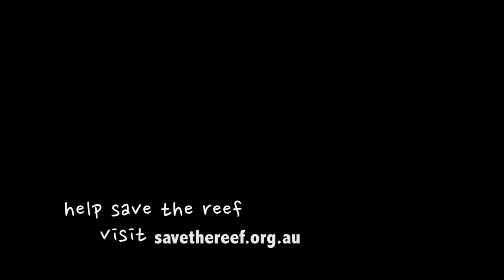Snorkelling on the Great Barrier Reef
Castaway with Crystal goes snorkelling on the Great Barrier Reef, in Queensland, Australia. Check out the diverse array of fish and other creatures that call the Reef home, all captured via GoPro on a series of snorkelling and diving trips. The Great Barrier Reef is one of Australia's greatest treasures, and well worth a visit!